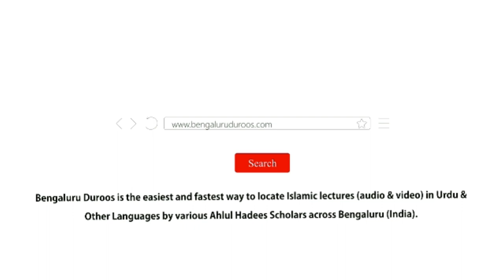Mezbaan Ke Huqooq | Shaykh Mohammed Azharuddin Madani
Series: Huqooq Wa Faraiz | Mehmaan Aur Mezbaan Ke Huqooq

Topic: Mezbaan Ke Huqooq

٠٠٠٠٠٠٠٠٠٠٠٠٠٠٠٠٠٠٠٠٠٠٠٠٠٠٠٠٠٠٠٠٠٠٠٠٠٠٠٠